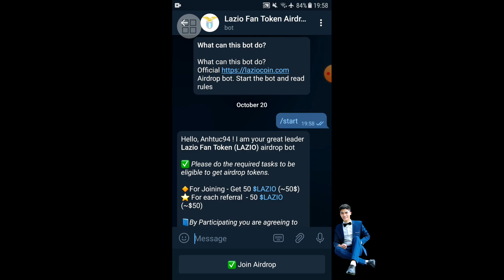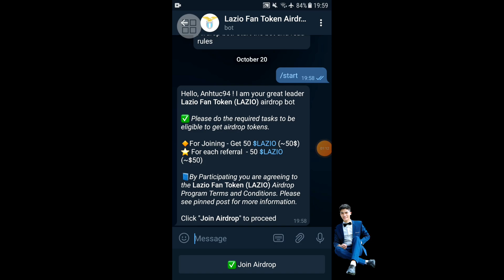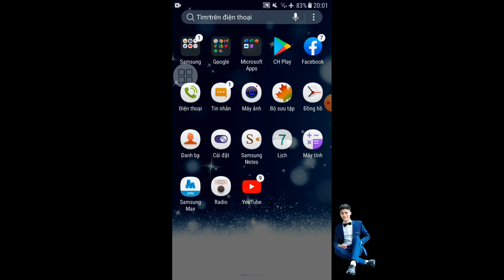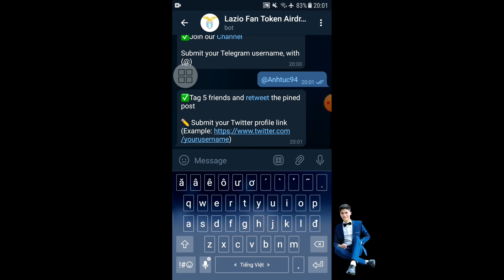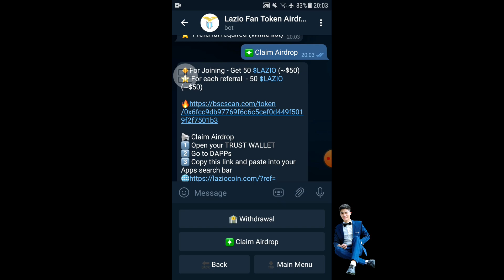Hướng Dẫn Airdrop Lazio Fan Nhận 50 LAZIO (50$) Miễn Phí Mạng BSC -Anh Túc TV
Link Airdrop dự án 50 $LAZIO (~$50) Miễn Phí

Ae Cũng Có Thể Kích Vào Group Telegram Anh Túc TV Claim 50 LAZIO (phí ga) để coopy link hoặc xem kỹ video xin cảm ơn ae rất nhiều
Xem Video Hướng Dẫn